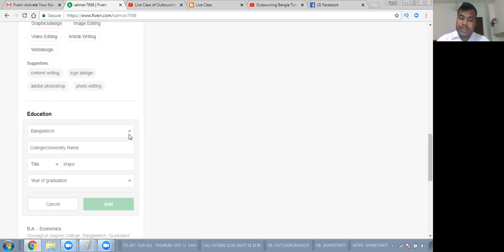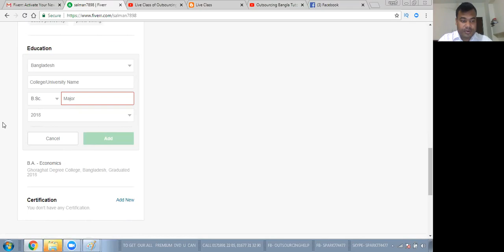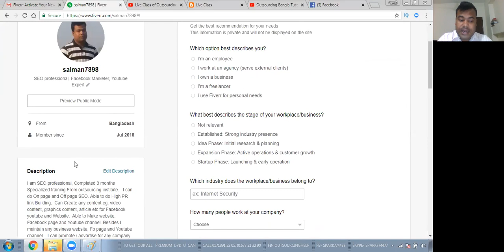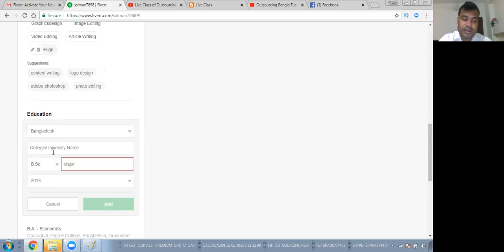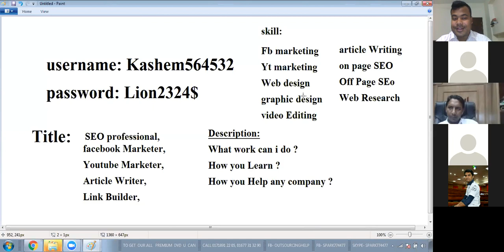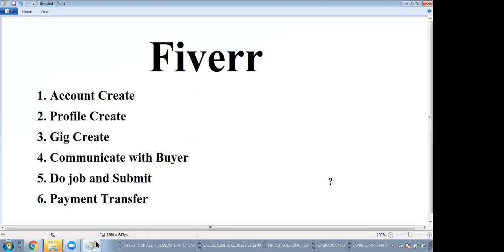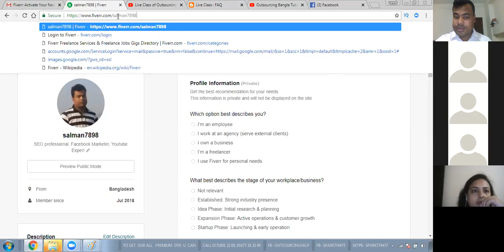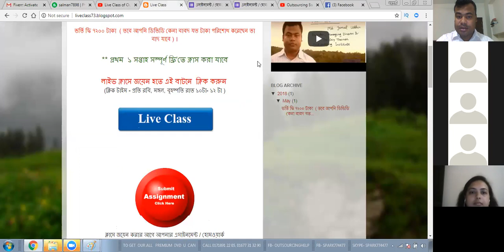2. Fiverr Account & profile Create (second part )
How to open Fiverr account and How to create your profile